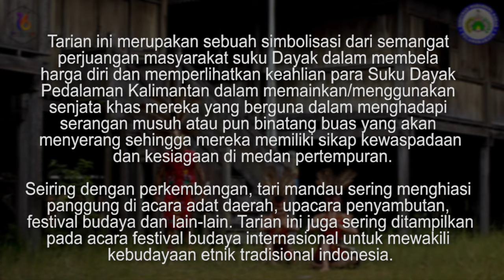Tari Mandau Kalimantan Tengah (Mandau Dance, Central Kalimantan)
Tari Mandau, merupakan salah satu kesenian tari yang berasal dari suku Dayak di Provinsi Kalimantan Tengah. Tari Mandau menampilkan aksi memainkan senjata tradisional khas suku Dayak yaitu Mandau. Senjata Mandau sendiri bentuknya mirip pedang atau parang.

Pertunjukan tarian perang tradisional asal Kalimantan Tengah ini cukup berbahaya, karena menggunakan senjata tajam Mandau. Karena itu, tarian ini hanya dilakukan oleh penari yang sudah terlatih. Selain gerakannya yang indah, busana penari mandau juga tergolong unik dan memiliki ciri khas tersendiri.